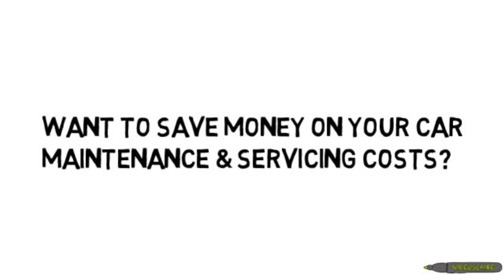Greasy Primate Trailer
Hello grease fans! Repairing your own car is fun and rewarding, not just in a financial sense. Enjoy my videos and add any questions or comments and I will always try to respond as quickly as possible.